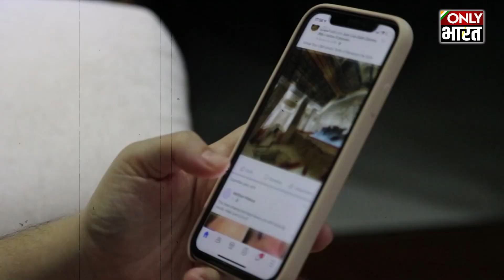India की एक शादी जिसपर sattelite से America रख रहा था नजर| Love Story | Facebook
India की एक शादी जिसपर nasa की sattelite से America रख रहा था नजर